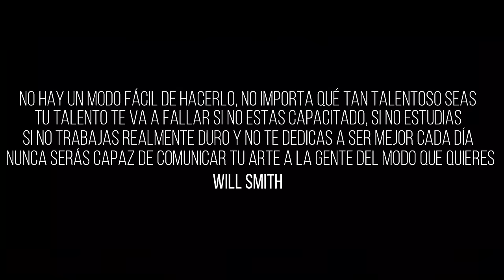La perseverancia y humildad de corazón trae logros inesperados - En busca de la felicidad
La mayoría conocemos esta historia, después de un gran fracaso en una inversión y estar en la extrema bancarrota Chris Gardner nunca se dio por vencido y afronto muchos obstáculos.
Esta escena conmueve el corazón y es el resultado de la perseverancia.
Reflexiona sobre las dos enseñanzas que aparecen en el vídeo.